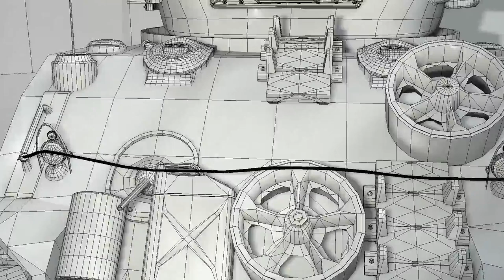M4 Sherman for 3D visualisation - Final Submission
final submission for 3D Visualisation module
made and rendered owith 3dsmax
textured with substance painter